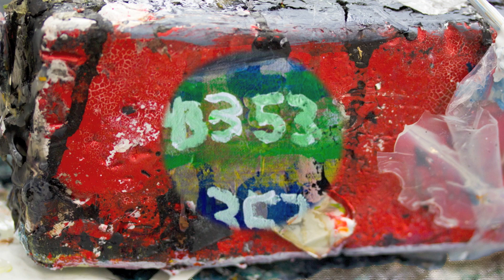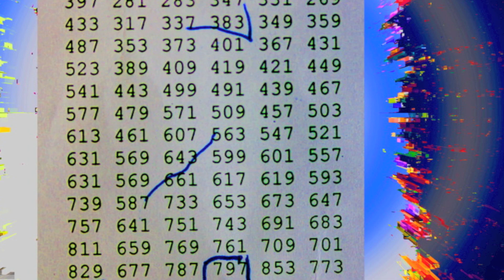boston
Boston the Byrds instrumental version